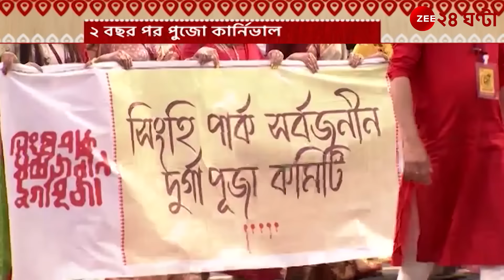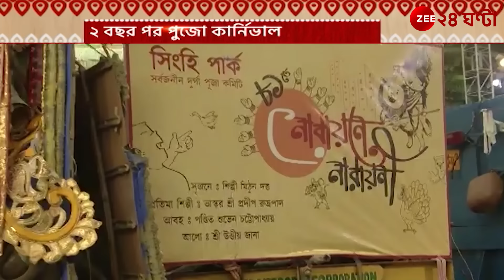Durga Puja Carnival 2022: কার্নিভালে কাশী বোস লেন, শোনা গেল শ্রীজাতর কবিতা | Zee 24 Ghanta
Durga Puja Carnival 2022: কার্নিভালে কাশী বোস লেন, শোনা গেল শ্রীজাতর কবিতা!